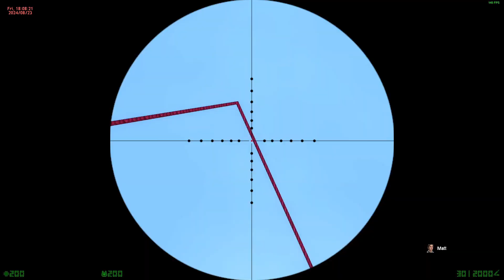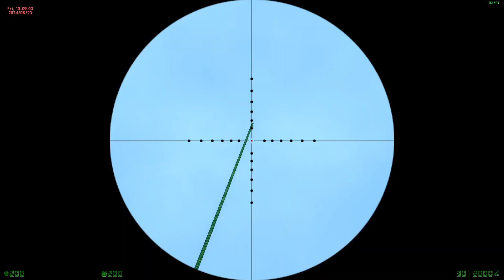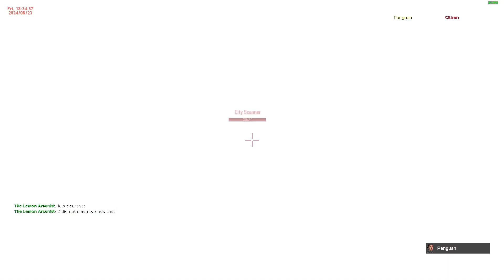Mod ul lui Garry cu jucatori Lambda! (sugestiat de catre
@xanderx555 A dat sugestie sa folosesc acest addon cu Lambda de jucatori!

sunt foarte curios daca are in addon cu Lambda jucatori cu armele din CSS! daca are o sa fie mai interesant :)

aparent trebuie să pui doar npc uri 3/3, dar dacă puneți mai multe npc uri în joc, veți obține drop fps uri masive și vă va bloca și jocul (scris de catre : @xanderx555)

Subtitrari : nu
Marcaje temporale : nu fiindca nu are rost!

și asta este ceea ce am aceste suplimente în videoclipul meu!